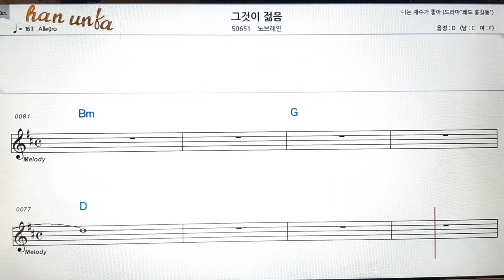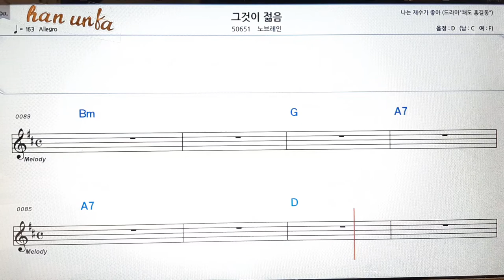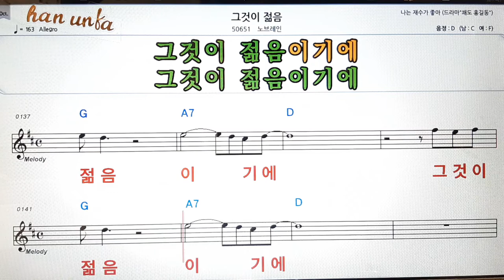그것이 젊음/노브레인👍노래 반주, 코드 악보,가라오케💋Karaoke*Sheet Music*Chord*MR